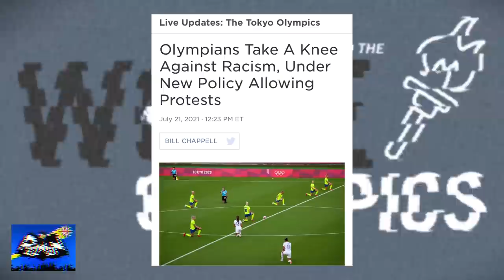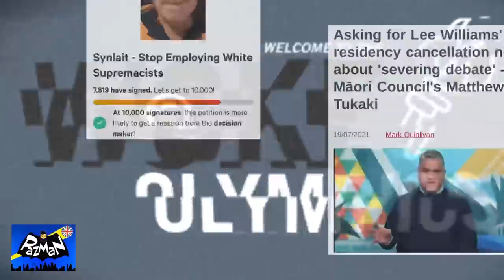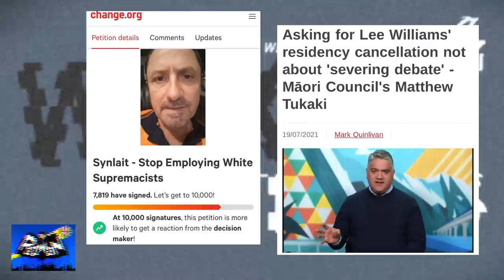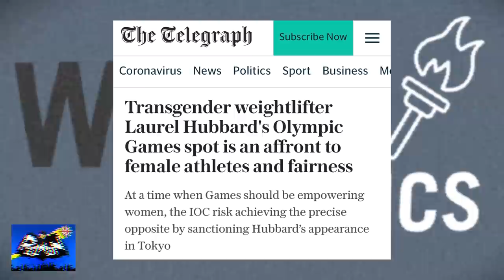Woke Olympics & Laurel Hubbard SH*T On Biological Women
Not a Penny of what you donate goes into the progressive pockets of neither YouTube nor Google